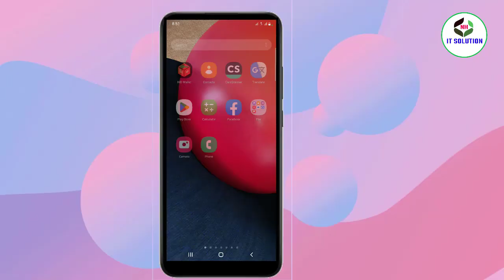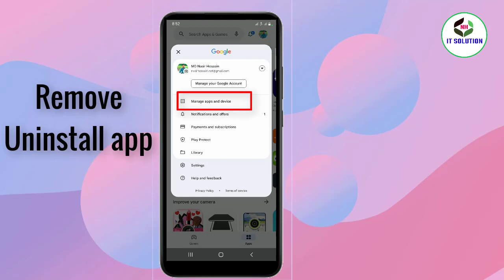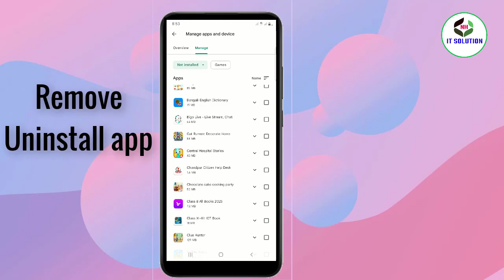How to Uninstall or delete Hidden Apps from your phone || Remove apps || মোবাইল থেকে অ্যাপস রিমুভ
How to uninstall or delete Hidden apps from your phone. How to remove spying or hidden apps from your phone.